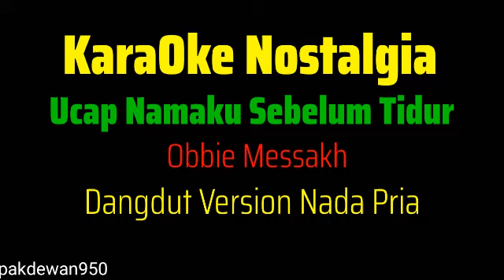UCAP NAMAKU SEBELUM TIDUR || OBBIE MESSAKH || KARAOKE COVER YAMAHA PSR || DANGDUT VERSION